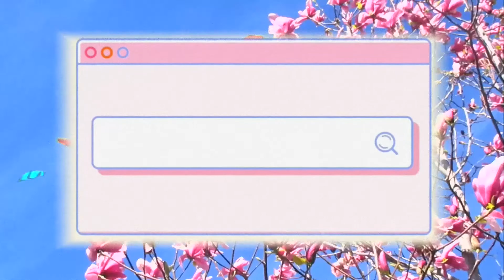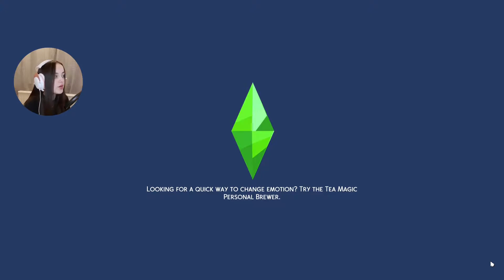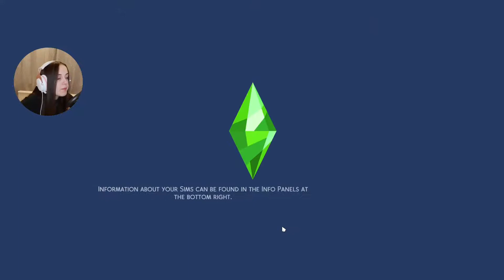SIMS 4 LEGACY CHALLENGE #2 🏡 COULD THIS BE OUR DREAM HOME?!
In this episode we meet Freddie, engage in some embarrassing encounters and gain a lot more money than we ever could have wished for!